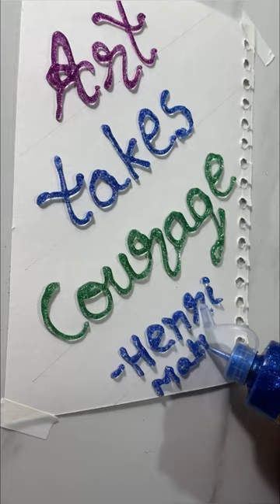Satisfying Calligraphy with glitter glue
Calligraphy with glitter glue,